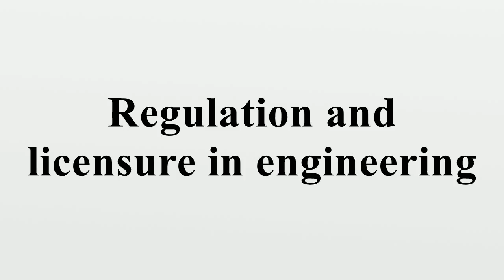Regulation and licensure in engineering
Regulation and licensure in engineering is established by various jurisdictions of the world to encourage public welfare, safety, well-being and other interests of the general public, and to define the licensure process through which an engineer becomes authorized to practice engineering and/or provide engineering professional services to the public.As with many other professions, the professional status and the actual practice of professional engineering is legally defined and protected by law.